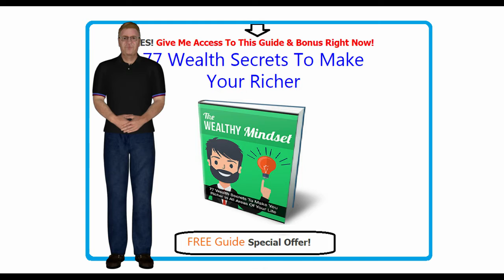77 Wealth Secrets To Make Your Richer In All Areas of Your Life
77 Wealth Secrets To Make Your Richer In All Areas of Your Life…”It all starts with your mindset. Here are tips to reprogram your mind. How to create multiple streams of income so that you’re not putting it all in one basket. How to manage your wealth by setting specific goals that are more achievable to do.

“Your FREE Guide:
Free Squeeze Page
+ Thank you-Page
+ Confirm-Page
+ Promo Emails
+ Banners
+ Images

77 Wealth Secrets To Make Your Richer In All Areas of Your Life.

YES! Give Me Access To This Guide & Bonus Right Now!
77 Wealth Secrets To Make Your Richer.

Find 77 Wealth Secrets To Make You Richer In All Areas of Your Life! In the wake of Reading This Book, You’ll Have The Knowledge And Inspiration To Start Living A Wealth Life! 77 Wealth Secrets In All Areas of Your Life this is what you’ll find in this guide: – 77 significant riches insider facts to make you rich. – It all begins with your attitude. Here are tips to reinvent your psyche.

77 Wealth Secrets To Make Your Richer In All Areas of Your Life the rich think in an unexpected way. The rich have an alternate way to deal with life. You’ll find what has the effect between poor people and the rich. – How to deal with your riches by defining particular objectives that are more achievable to do. In the event that you have no arrangement of activity, you’re getting ready for disappointment.

Here are the means by which to set your objectives. – How to make various surges of salary with the goal that you’re not putting everything in one bin. – How to contribute your cash the shrewd way. – 77 Wealth Secrets To Make Your Richer In All Areas of Life investment privileged insights in making you rich. – Where should your cash be contributed? – Tips on the best way to profit at the present time.

Mark Pieter Kooijman PLR Daily
Mark Kooijman

I`m delighted to have the chance to share this powerful guide with you, and I know you’ll be very happy with the results.

Again, you will receive the comprehensive and valuable insights you need to become successful for only $7.00.

Please click the Add To Cart button right now and take ownership of this valuable eBook TODAY!

Get Instant Access Right Now!

Yes! I want instant access to

Today Only: $0.00!